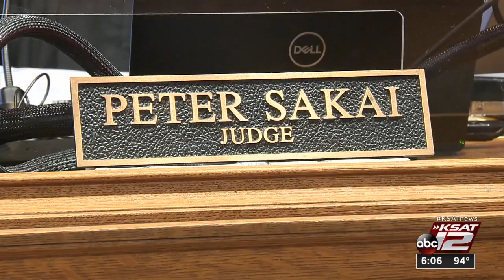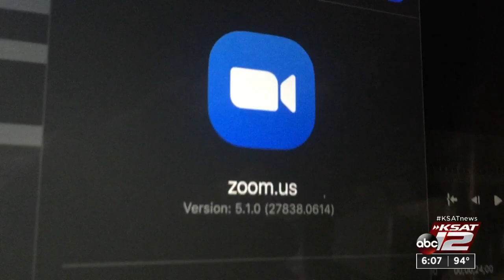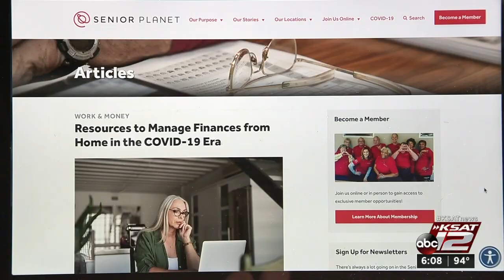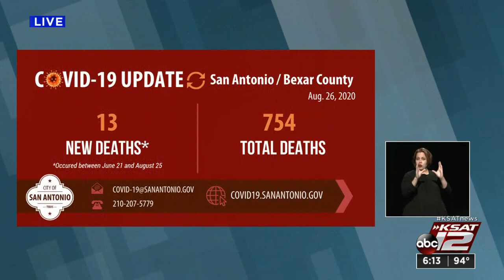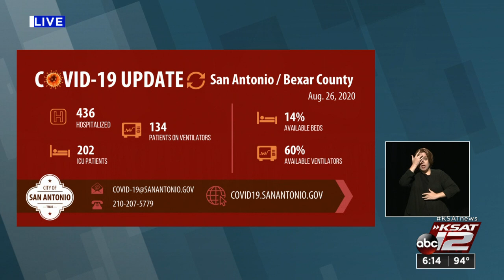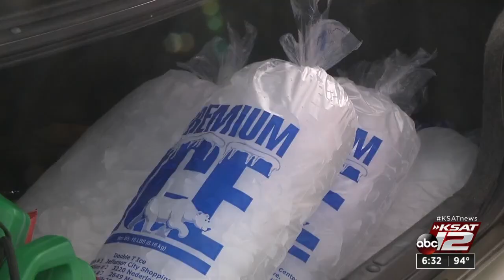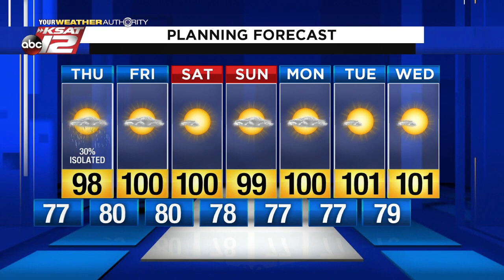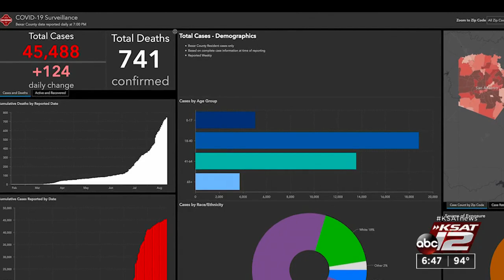KSAT 12 6 O'Clock News : Aug 26, 2020